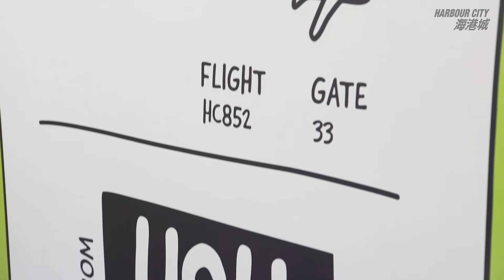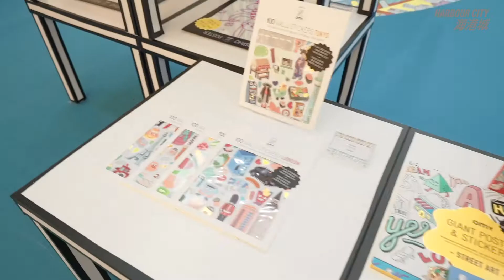Colour Your Travel Map @ 海港城 Harbour City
由9月11日至10月11日，海港城特別引入OMY開設全港首個期間限定店，售賣過百款填色產品；包括獨家發售最新香港地圖，及慈善義賣「海港城 X OMY多用途小布袋」。同步更會舉辦旅遊主題活動「童遊世界 @ 海港城」，讓大家在香港也能「去旅行」。

From 11 September to 11 October, Harbour City will set up the first OMY Pop-Up Store in Hong Kong, selling over a hundred lifestyle and colouring products designed by the brand, including an exclusive, brand new Hong Kong Map and a Harbour City x OMY Limited Edition Pouch. Meanwhile, Harbour City introduces “Colour Your Travel Map” campaign, to let you “travel around the world” from the comfort of Hong Kong.